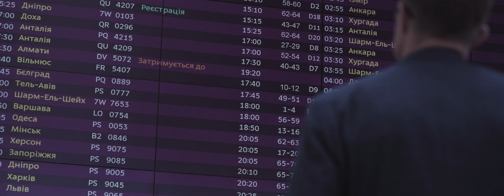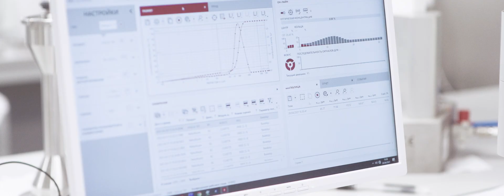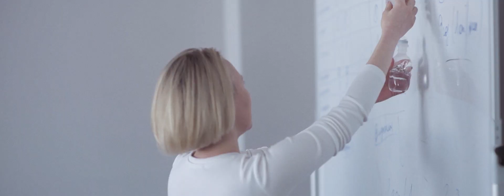Про Людей ЮРіЯ-ФАРМ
⭐ Це відео – про ЛЮДЕЙ, яких об’єднала ЮРіЯ-ФАРМ. Про нашу "юріяфармівську" ДНK.
⭐ Це відео – відповідь на питання як нам вдалося стати єдиною компанією із 🏆 ТОП-5, яка була побудована з нуля. Бо у нас працюють такі ЛЮДИ 💚